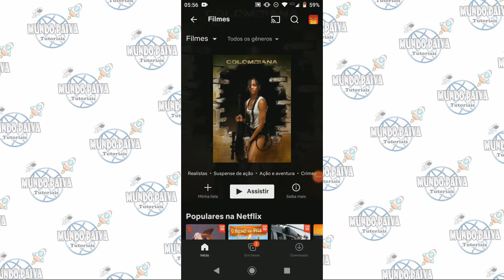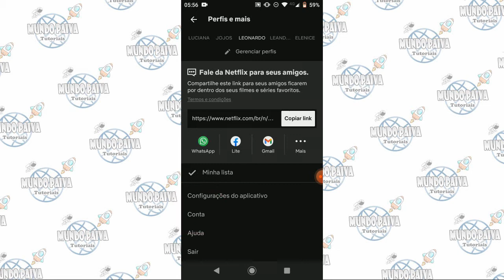Como cancelar Netflix pelo Celular ou PC - Atualizado 2021!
Ofertas do Dia:
Neste Vídeo:
Como cancelar Netflix pelo Celular ou PC